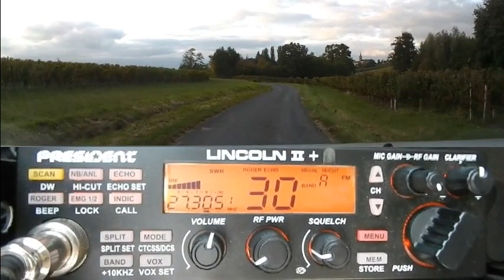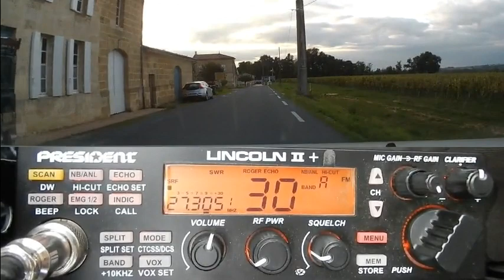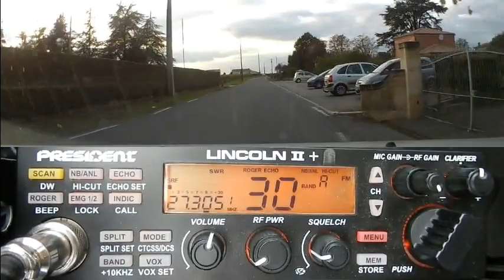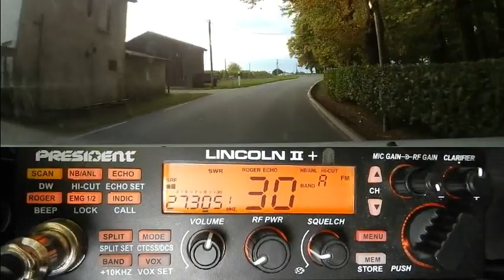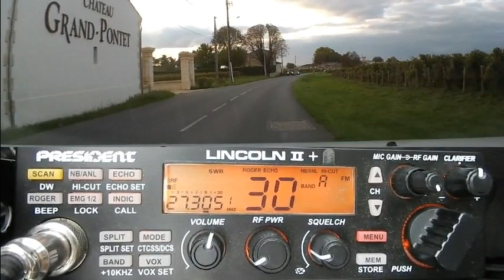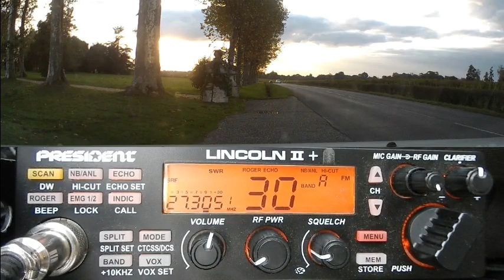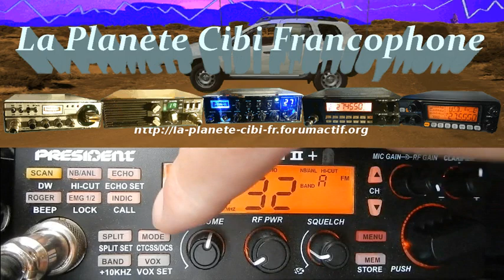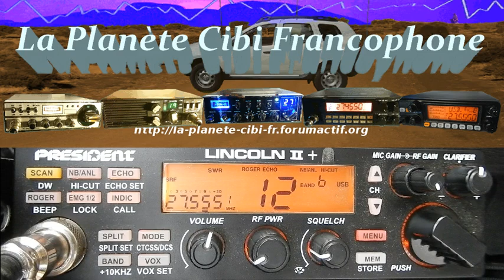Cibi QSO Cx30 FM (09/10/2020) à 18H35 P Lincoln II+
N'ayant pas pu être à temps pour le QSO du canal 32 à 18H00 (le prochain est à 21H00), je bascule sur celui du canal 30 en FM pour avec la propag retrouver les copains du Sud-Ouest France en plus de quelques pays d'Europe.